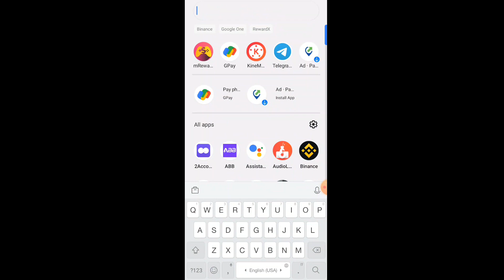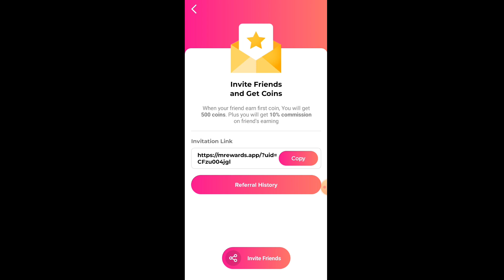लूट लो 🤑 UPI Earning new apps | Best Earning apps | Best earning apps today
Your Queries.